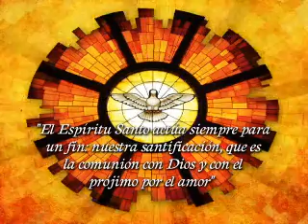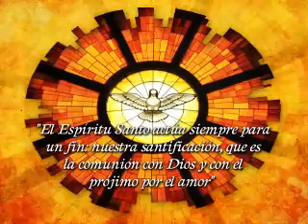SONDEOS PENTECOSTES EN CRISTOVISION